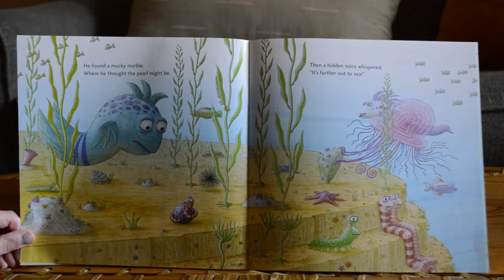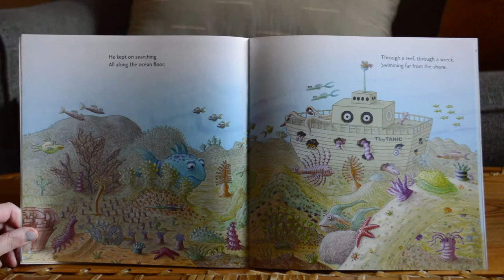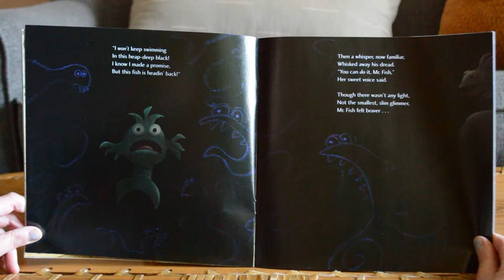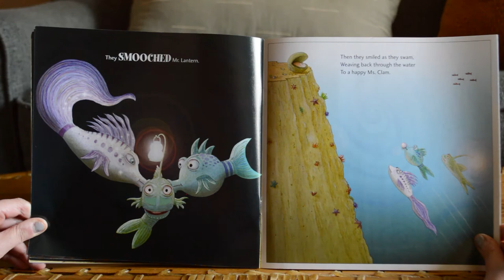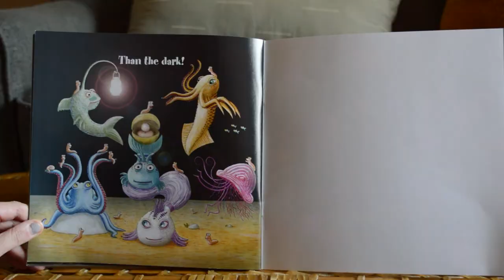Tiny Tides: Pout-Pout Fish and the Big-Big Dark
Join us as our volunteer Elizabeth reads The Pout-Pout Fish and the Big-Big Dark, written by Deborah Diesen and illustrated by Dan Hanna.

We do not have rights to The Pout-Pout Fish and the Big-Big Dark.